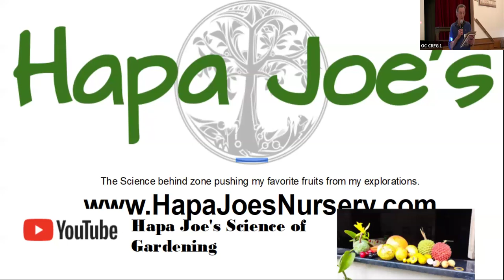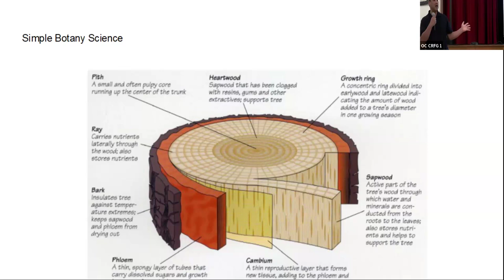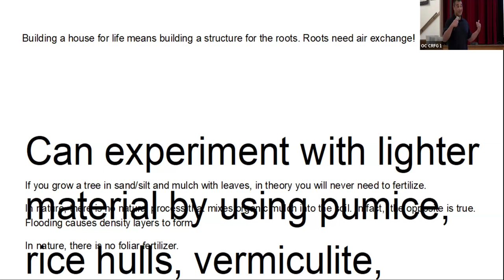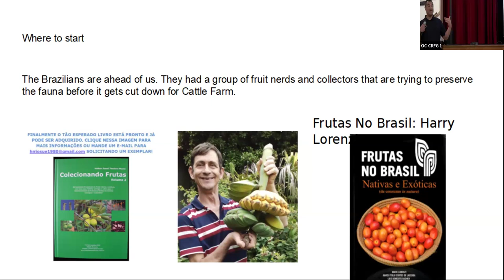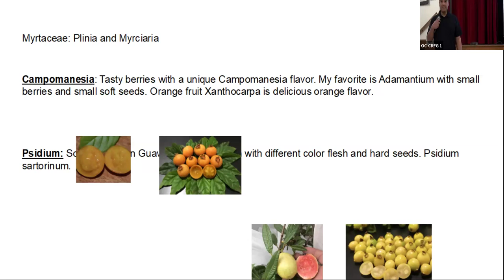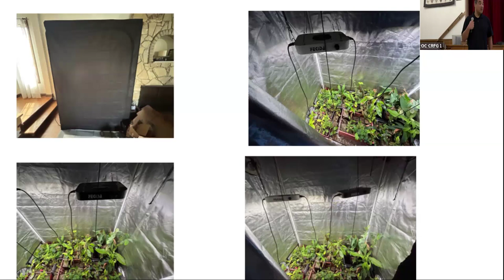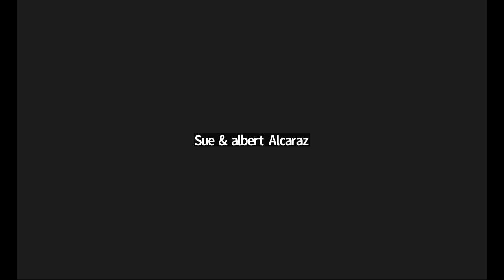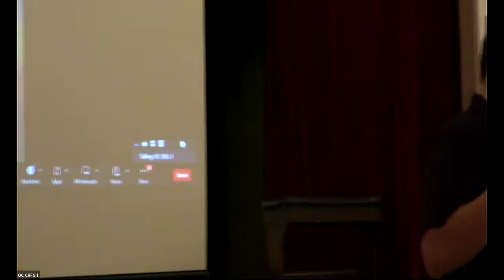Growing Promising New Fruits in SoCal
Our speaker this month, Joseph Kanach, is at true California 'Rare' Fruit Grower. Joe travels to South and Central American in search of rare and exotic species that he then offers as seeds and seedlings through his online nursery, Hapa Joe's. He will share his techniques for successfully growing these tropical plants in the subtropical Mediterranean climate of Southern California.

Joe is a biomedical engineer by training, has a passion for teaching science and has been a teacher for 20 years. After COVID, he followed his other passion of growing rare and unknown fruit trees. He started a small niche nursery and traveled to Costa Rica, Guatemala, Colombia, Peru, and extensively throughout Brazil to find exotic fruits. This year he is back in the classroom and growing and testing many of the species that he hopes to grow in SoCal.

to explore the many exotic species of Annona, Duguetia, Eugenia, Plinia, Poureria and the other tropical fruit seeds and seedlings offered at Hapa Joe's Nursery.